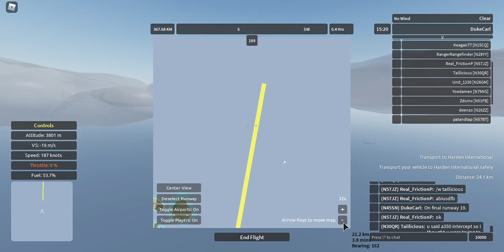Aeronautica (Roblox) - Blackbird test run #2 and Hex in a TIE fighter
A test flight from Anhedral International Airport to Harden International Airport on the Lockheed SR-71 Blackbird supersonic reconnaissance aircraft. Includes Hexflurry (aka ArsenalWind) piloting the elusive Sienar Systems TIE/ln air superiority starfighter at the end.
Warning: gliding is involved on this flight.
Aeronautica is a revival of the original Wingz World V by Nahr Nahrstein. Recorded in the game's version 42.